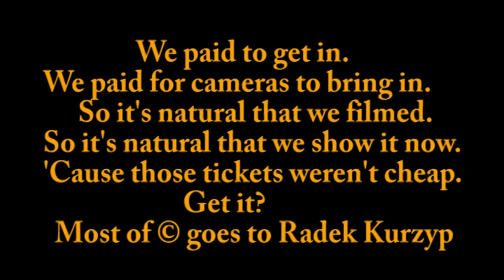Tropicana Lite.mpg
Habana Moulin Rouge